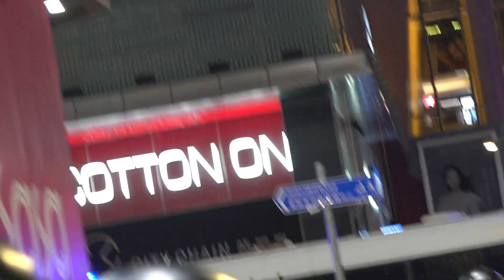In full: Photojournalist May James arrested by Hong Kong police [STP Media]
Video footage shot by STP Media.